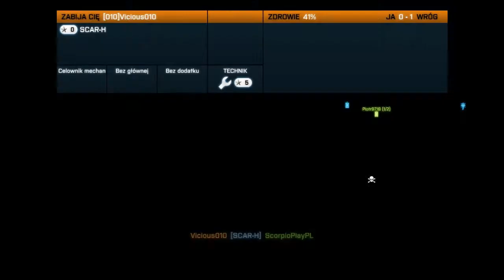Szturmujemy w Battlefield 3 (Scorpio & Giermaniak) #10